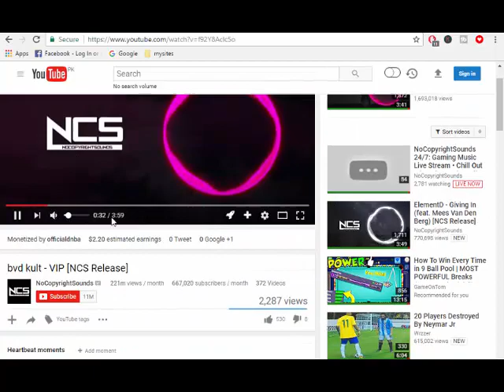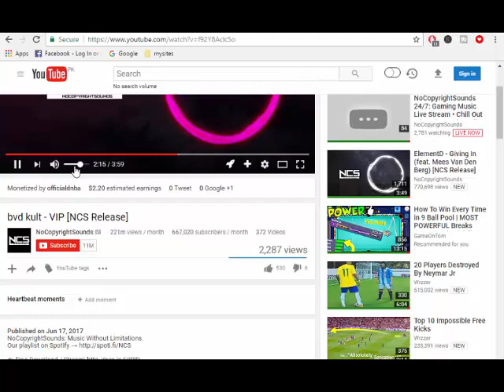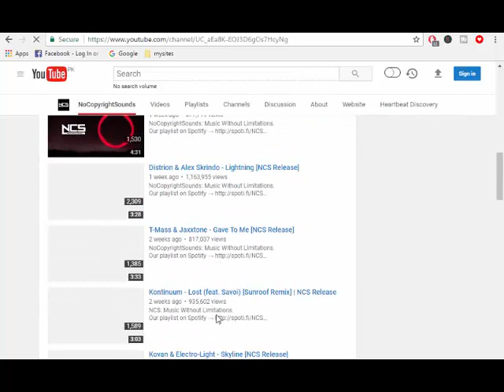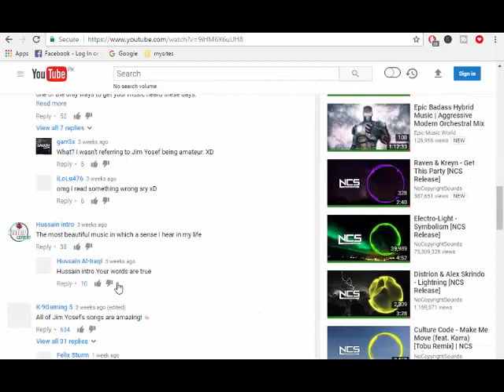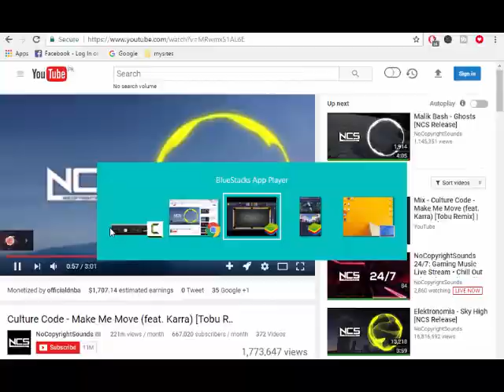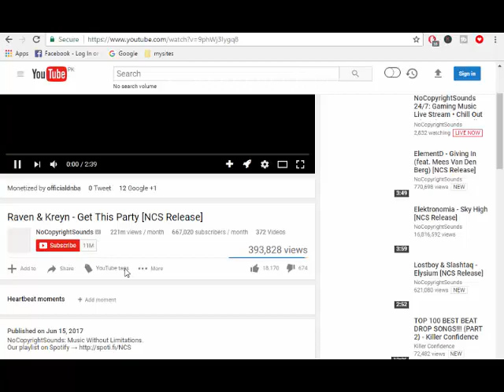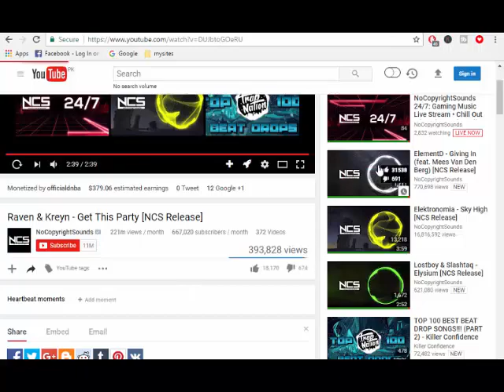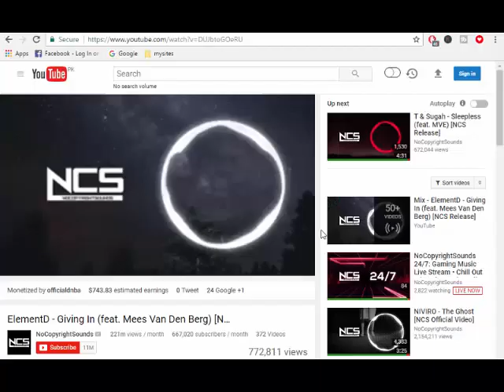8 Ball Pool Unlimited Free coins Giveaway Just comment your unique ID.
8 Ball Pool Unlimited Free coins Giveaway Just comment your unique ID. with the words which are in the videos. who comment all these words we will give you free coins when he challenge us. so like our more videos and subscribe our channel .

Free coins of 8 ball pool on daily basis